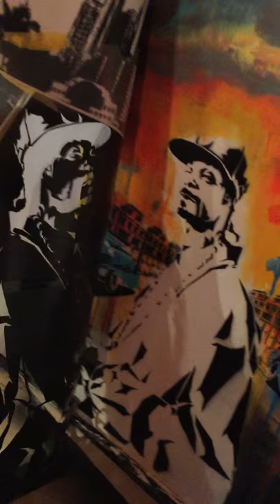HAKU-RYU[Live Painting @HARLEM SHIBUYA]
説明■Eclectique@HARLEM SHIBUYA■
-LIVE PAINTING with RYK,NBK-